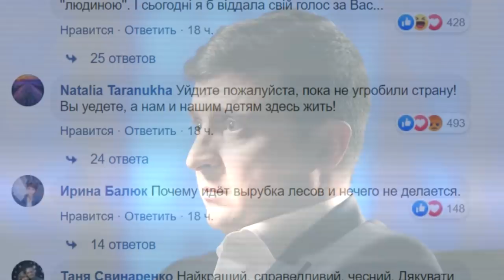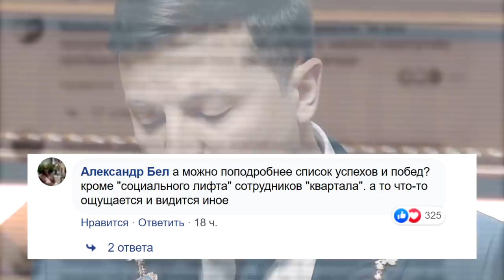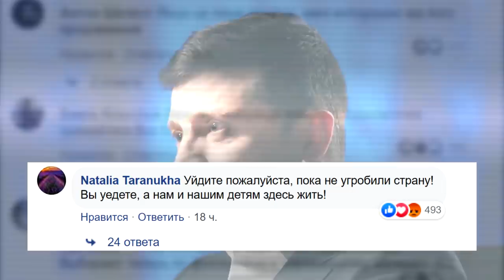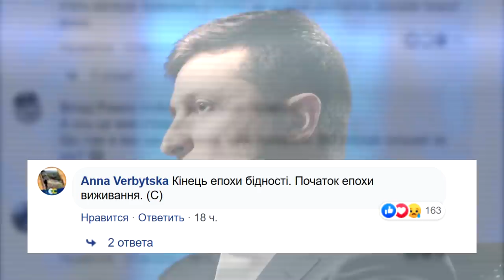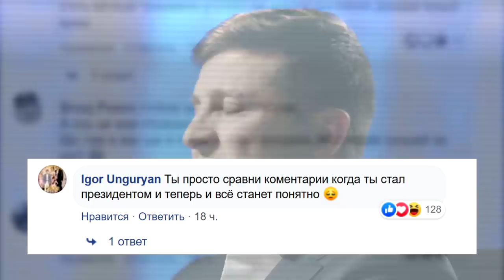РЕАКЦИЯ УКРАИНЦЕВ НА ГОД ЗЕЛЕНСКОГО 😝 (ЭТО НАДО ВИДЕТЬ!)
Прошел год с тех пор как Зеленский стал президентом Украины. Владимир Александрович все это время позиционировал себя человеком, прислушивающимся к предложениям и пожеланиям простых граждан. Прекрасным поводом сказать Зеленскому все, что о нем думает народ, стала премьера фильма, приуроченная к годовщине президентства "Рік президента Зеленського". Комментарии к этому видео на странице Зеленского в Фейсбук являются реальной оценкой его работы на посту главы державы. Специально для вас мы полистали самые актуальные комменты. Наслаждайтесь!